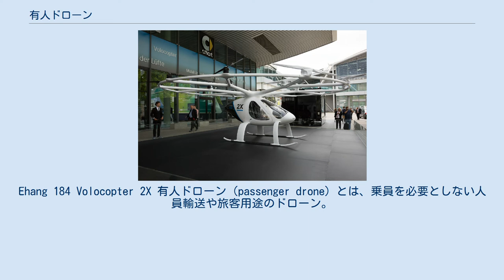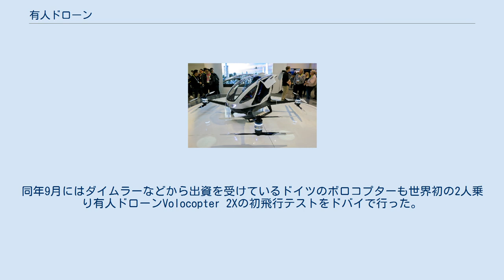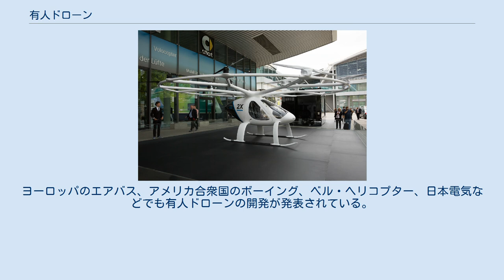有人ドローン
Ehang 184 Volocopter 2X 有人ドローン（passenger drone）とは、乗員を必要としない人員輸送や旅客用途のドローン。
eVTOLの一種。
パッセンジャー・ドローンとも呼ばれている。
 有人ドローンの定義はまだ定まっておらず、概ね自動操縦装置を備えた電動式マルチコプターである。
完全な自動操縦が可能な機種のほか、最低限の姿勢安定のみを自動化して上昇や方向転換は手動で行う機種もある。
発展の著しい電動マルチコプターが実用化されてからは有人電動マルチコプターの研究も行われる様になり、2011年にはドイツのE-voloがジョイスティックで操作する16ローターを備えた1人乗りの機体を試作し、以後も空飛ぶクルマ等の用途に世界各地で開発が行われていた。
 2016年1月のコンシューマー・エレクトロニクス・ショーに世界初の有人ドローンとして中国の企業Ehangが1人乗りのEhang 184を披露し、2017年2月の世界政府サミットでドバイの交通局は既にドバイでEhang 184の初飛行テストを行ったと発表した。
同年9月にはダイムラーなどから出資を受けているドイツのボロコプターも世界初の2人乗り有人ドローンVolocopter 2Xの初飛行テストをドバイで行った。
ロシアのHOVERSURF社はホバーバイクとして1人乗りのクワッドローターを開発しており、同年10月のGITEX2017でドバイの警察が採用を発表した。
2018年5月にイスラエルは戦場で負傷者を輸送するコーモラントのデモンストレーションを行った。
ヨーロッパのエアバス、アメリカ合衆国のボーイング、ベル・ヘリコプター、日本電気などでも有人ドローンの開発が発表されている。